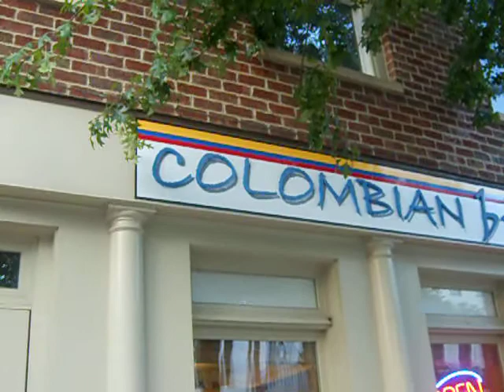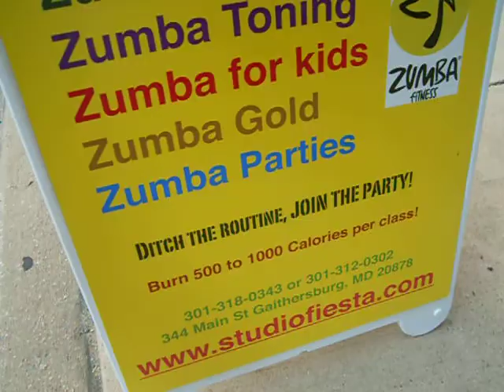birthday party 032